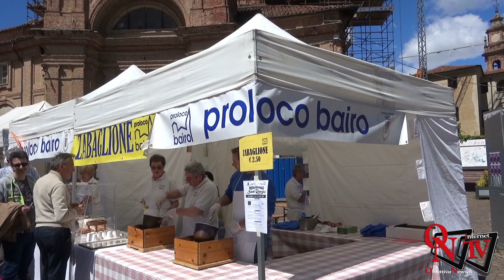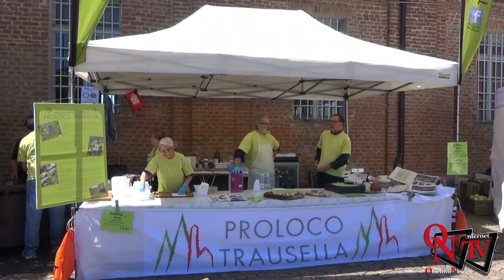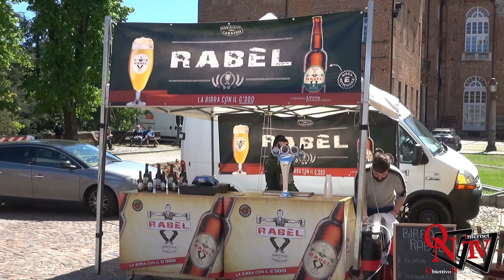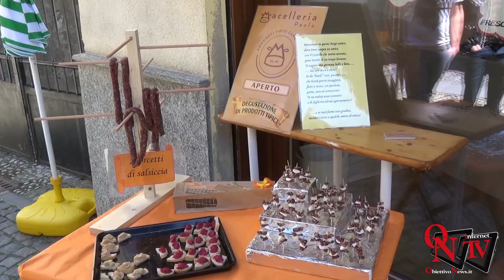Agliè - Come sempre un successo la 31° edizione della Sagra del Torcetto